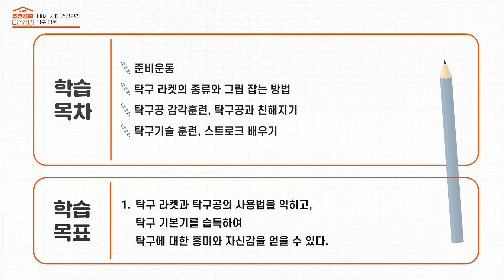100세 시대 오래사는 비결은?!! | 탁구의 신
100세 시대에 건강하게 오래 오래 사는 방법 중 하나인 탁구!
탁구를 즐기기 위한 방법을 쉽게 알려드립니다!!